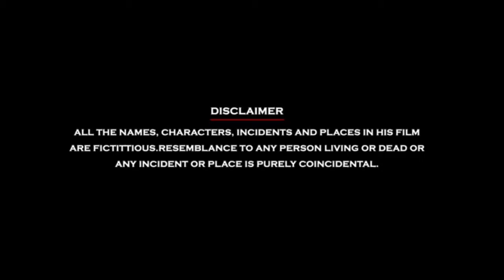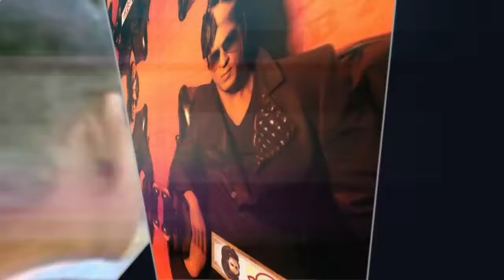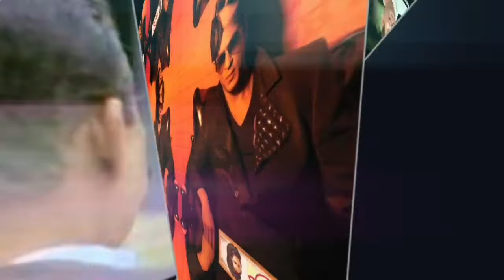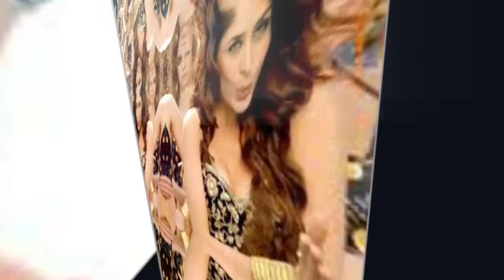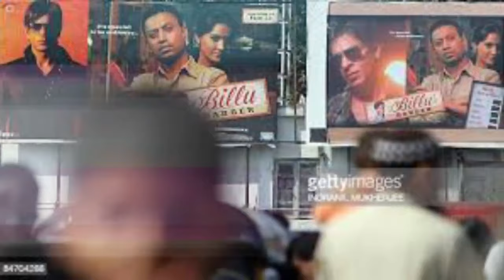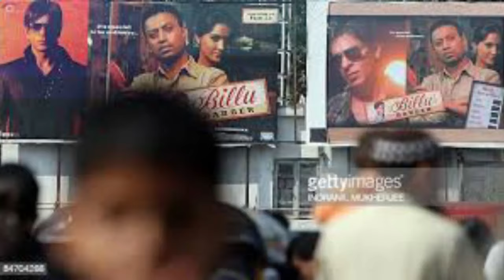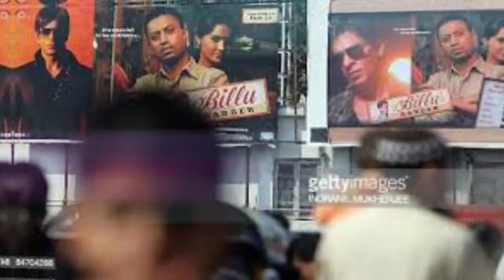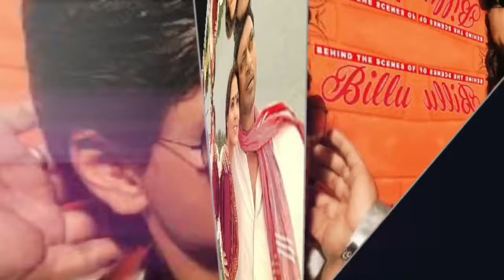Billu Barber Full Movie In Hindi | Irrfan Khan | Shah Rukh Khan | Lara Dutta | Review & Facts HD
Bollywood Film Billu Barber Hindi Review & Facts By South Filmy Talk